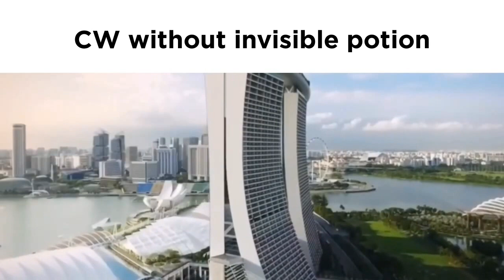Combat Warriors slander